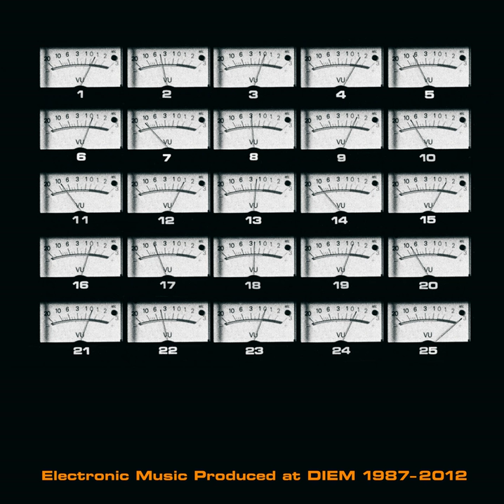Omdrejninger II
Omdrejninger II · Carl Bergstrom-Nielsen

25 Years Diem

Artist: Carl Bergstrom-Nielsen
Composer: Carl Bergstrom-Nielsen
Editor: Henrik Winther Hansen
Engineer: Claus Pedersen